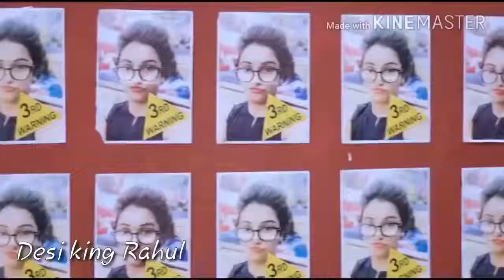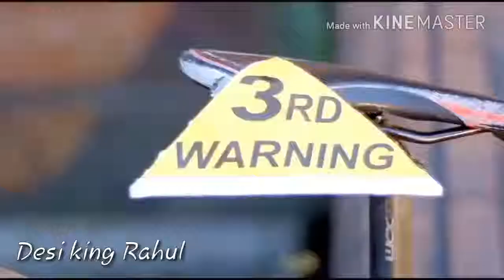March 16, 2019